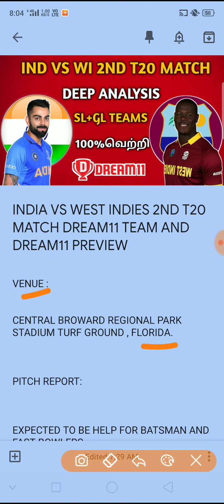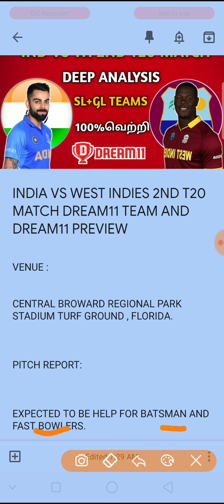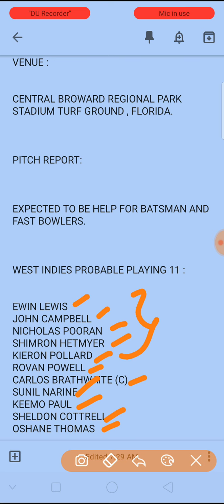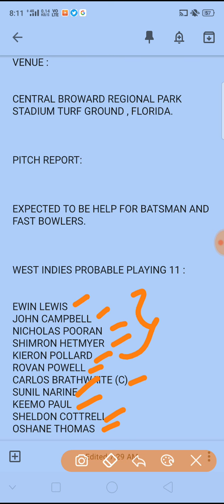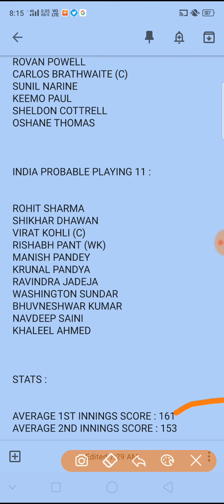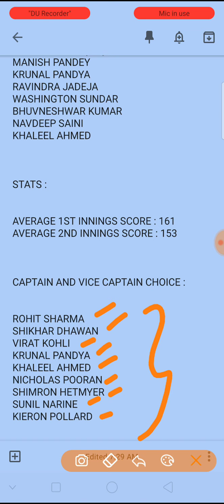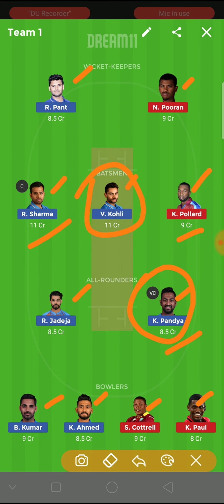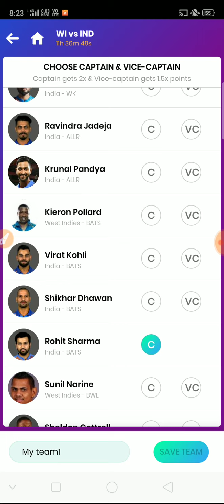IND VS WI Dream11 team | 2ND T20 | India Vs West Indies Dream11 Match Prediction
This video helps to know about IND VS WI Dream11 team | 2ND T20 | India Vs West Indies Dream11 Match Prediction